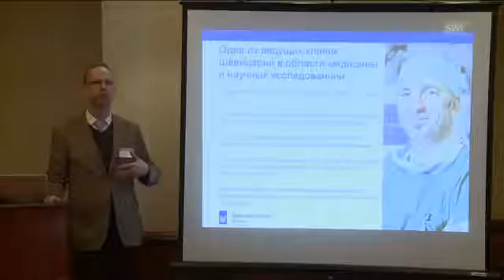Saas Fee-Why the elite come to Switzerland for healthcare